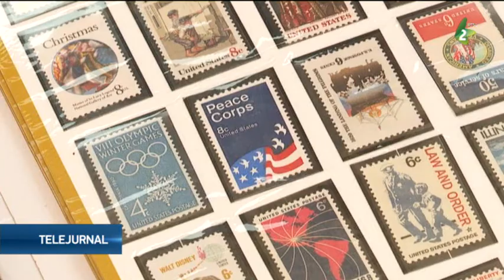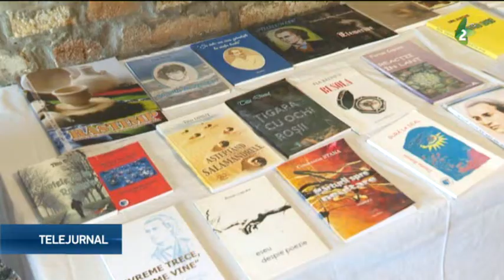Program bogat de „Zilele Uzdinului“